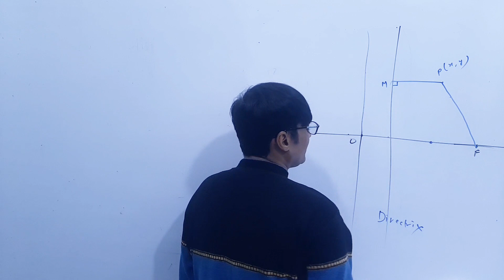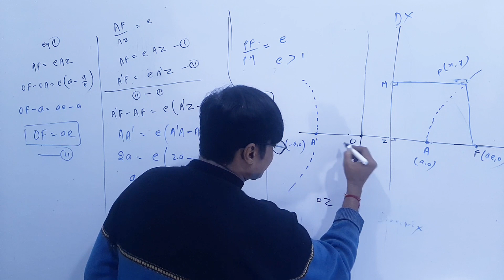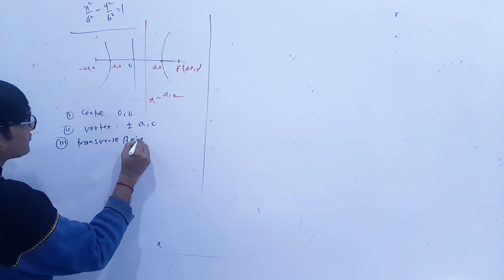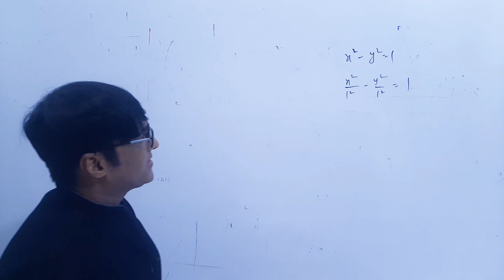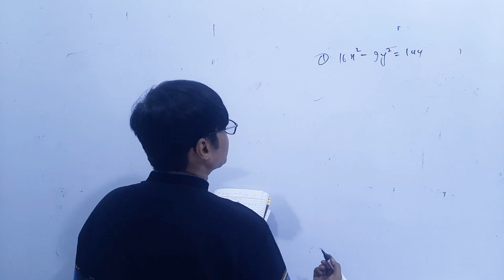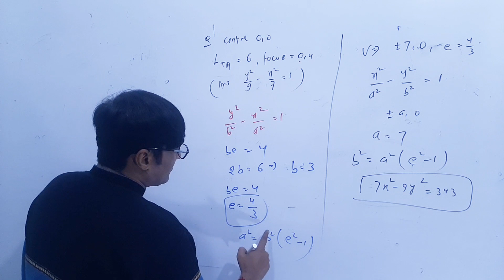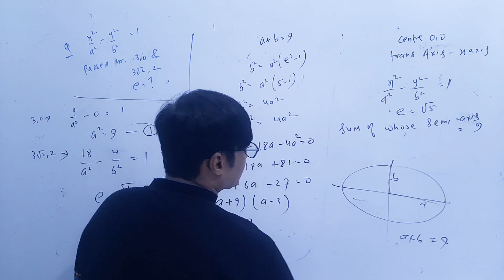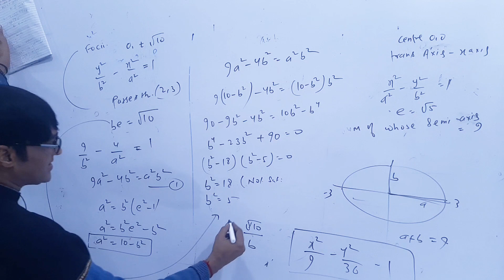Conic Section (part 7) Hyperbola